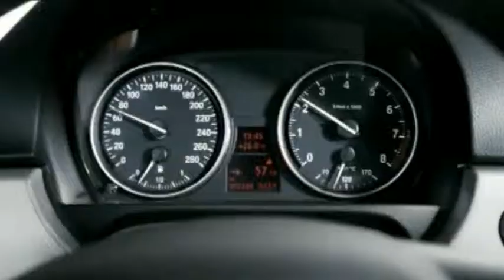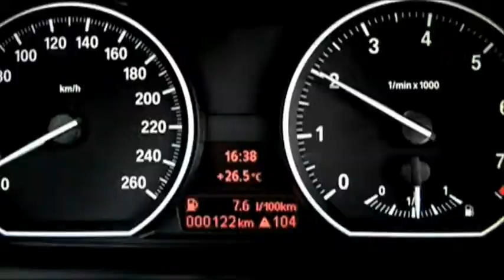BMW - Edited By PureVision Productions LTD